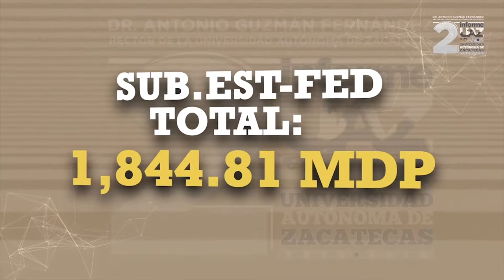2º Informe Antonio Guzman Fernández. Problemas estructurales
Segundo Informe de actividades del rector Antonio Guzmán Fernández. Atención a problemas estructurales